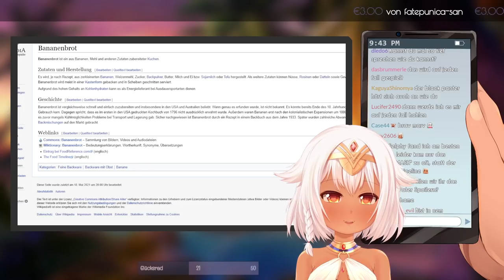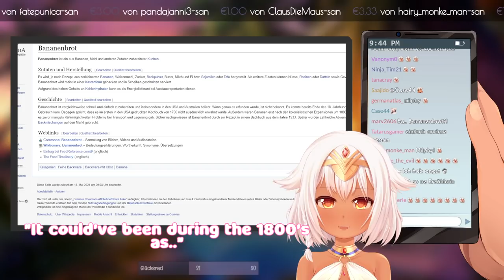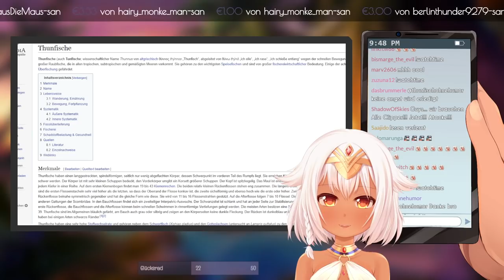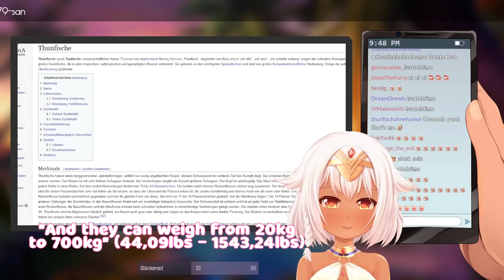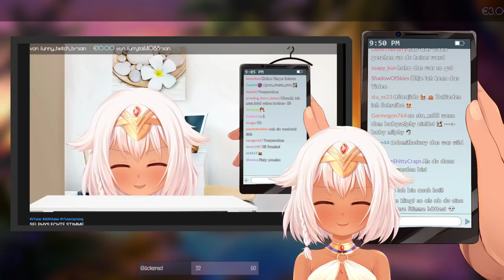Milphy Gives a Pan Flute Concert!《Eng Sub》【VTuber】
Today I bring you banana bread in my "real voice"! I also spontaneously gave a pan flute concert. I hope you enjoyed it! ('｡- ᵕ -｡`)

△ Rules △

1. Don't be a pooper
2. No winky smileys, I don't like them
3. You can swear as long as it's not directed towards another person or is discriminating against someone
4. Discrimination in any way is unwanted
5. Advertisement in any way is unwanted
6. Comments in any language are allowed